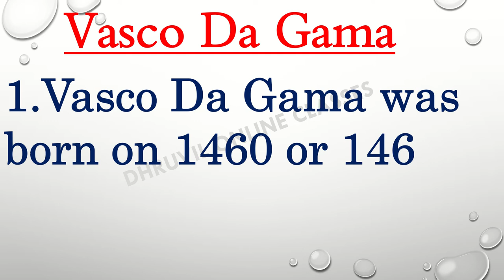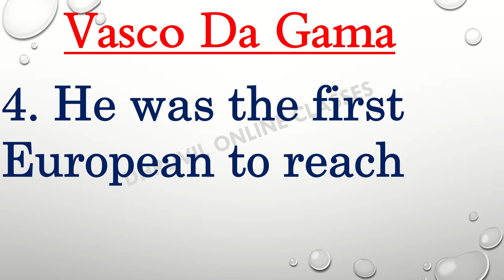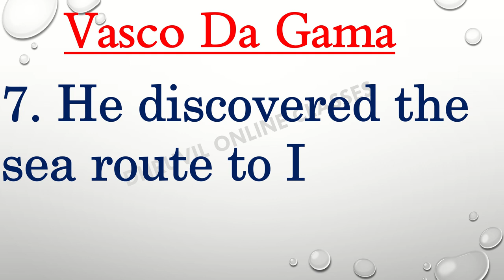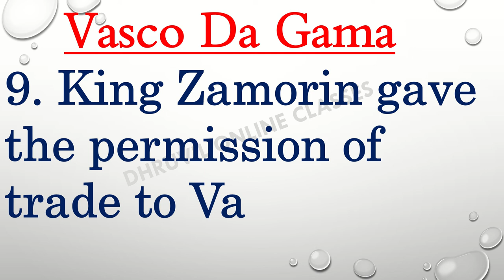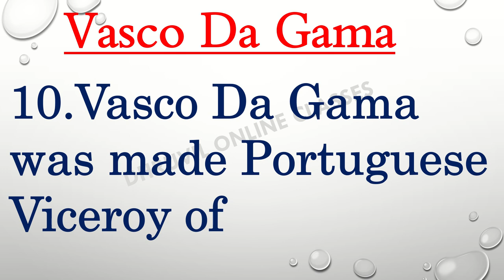10 Lines On Vasco Da Gama | Essay On Vasco Da Gama | 10 Lines Essay On Vasco Da Gama In English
dhruvil online classes,
10 Lines On Vasco Da Gama,
Essay On Vasco Da Gama,
10 Lines  Essay On Vasco Da Gama In English,